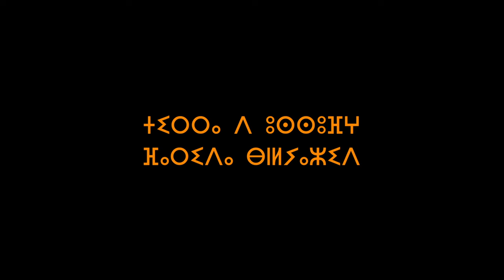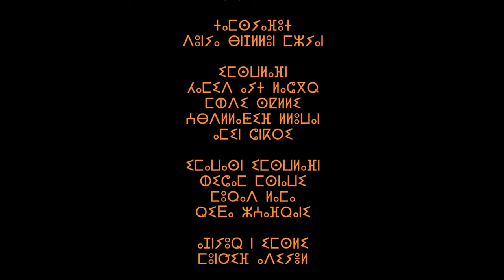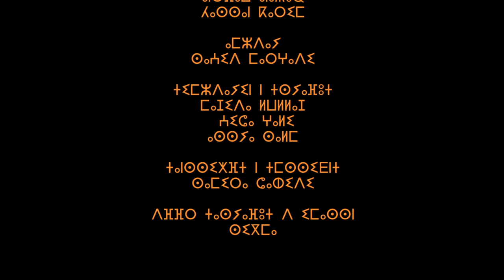ⵜⵉⵎⵙⵜⵉⵢⵉⵏ ⵙⴳ ⵓⵥⴰⵡⴰⵏ ⴷ ⵓⵕⴽⴰⴹ ⴰⵎⴰⵣⵉⵖ ⵍⴰⵟⵍⴰⵚ ⴰⵏⴰⵎⵎⴰⵙ